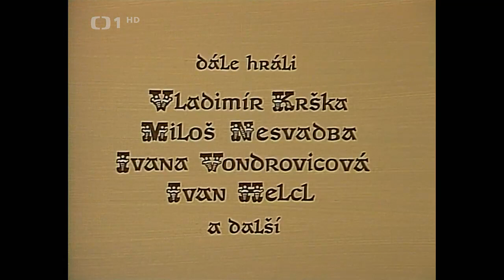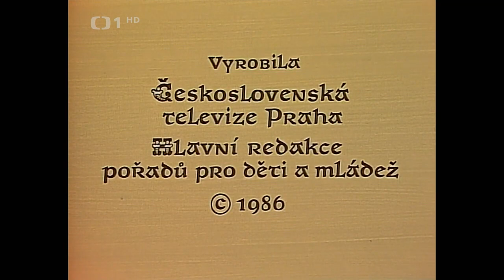O rybáři a rybce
Pohádka Československo, 1986
Rybář, který nemá v životě moc štěstí,se snaží chytit nějakou tu rybku,ale  moc mu to nejde. Přitom by tuze rád domů přinesl nějakou obživu, však má taky dceru a manželku, ale v lovu se mu zkrátka nedaří.Až jednoho dne se na rybáře přece jen trochu štěstíčka usměje. Podaří se mu totiž vytáhnout malou zlatou rybičku, která staříkovi slíbí splnit tři přání, pokud ji zase pustí zpátky. Inu, dobrý rybář by po rybce sám nic nechtěl, ale jeho namyšlená žena si hnedle rozkáže spoustu věcí…
Hrají: Josef Kemr, Věra Galatíková, Naďa Konvalinková, Petr Štěpánek, Milena Steinmasslová, Alena Procházková, Josef Vinklář, Blanka Bohdanová, Jan Hrušínský, Ondřej Havelka, Vladimír Ráž